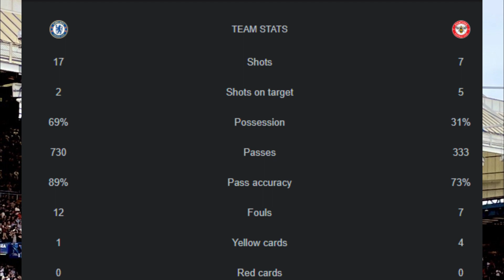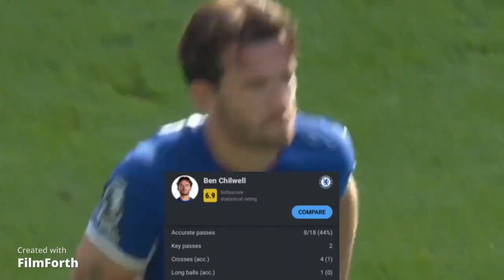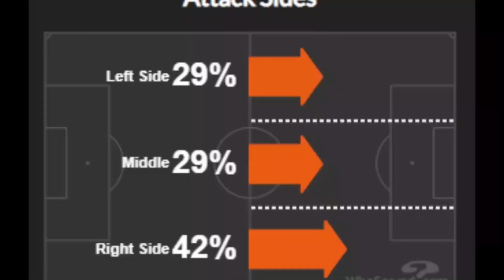How Brentford Exposed Biggest Chelsea Weakness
How Brentford exposed Chelsea's biggest weakness. Chelsea struggle against deep lower blocks continues.